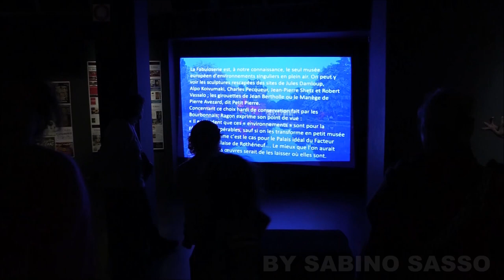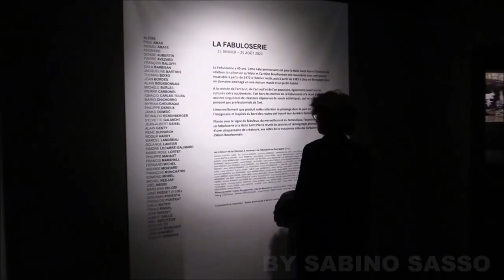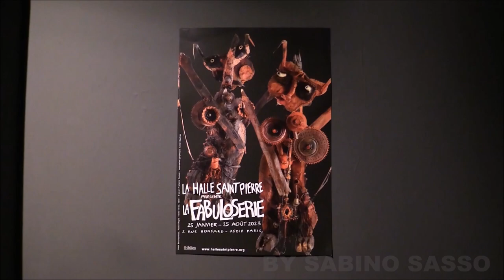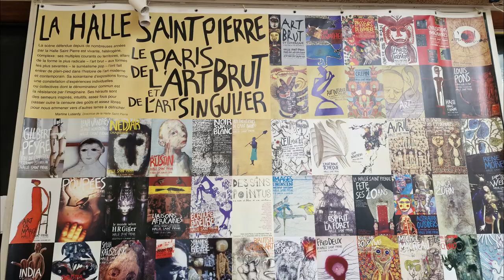LA FABULOSERIE EXPO A LA HALLE SAINT PIERRE PARIS AVEC LA MUSIQUE DU GRAND MUSICIEN SUISSE PYRIT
LA FABULOSERIE EXPO A LA HALLE SAINT PIERRE PARIS AVEC LA MUSIQUE DU GRANDISSIME MUSICIEN SUISSE PYRIT